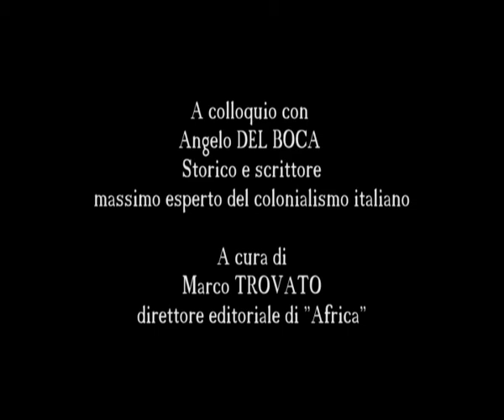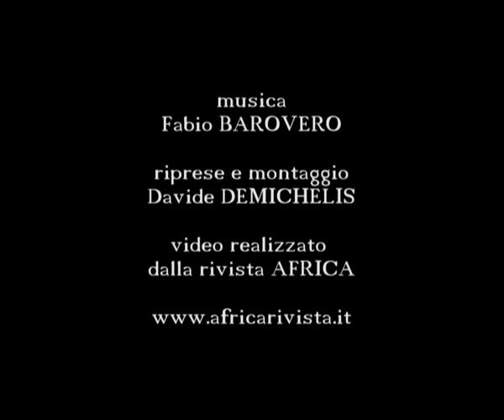Il futuro dell'Africa - Intervista a Angelo del Boca / 3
Breve lezione sulla memoria perduta del nostro Paese in Africa, tenuta del più noto e autorevole storico del colonialismo italiano.
Parte 3 - Il futuro dell'Africa
Intervista rilasciata per il Workshop Dialoghi sull'Africa - Milano - 21/22 novembre 2015 - a cura di Marco Trovato, direttore di Africa